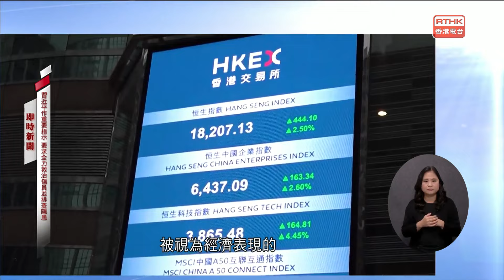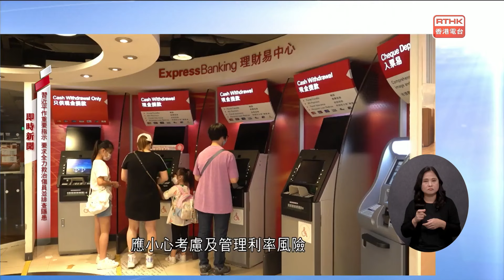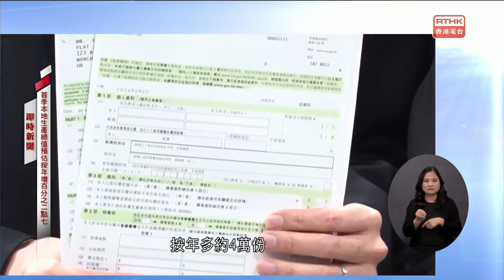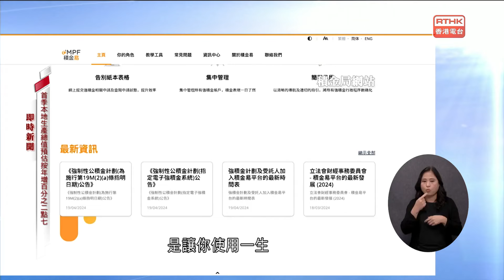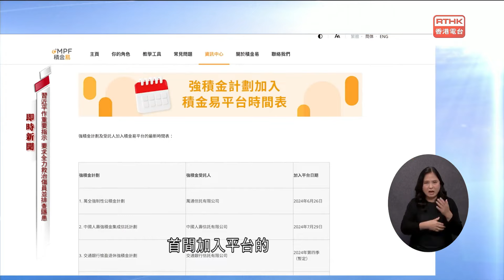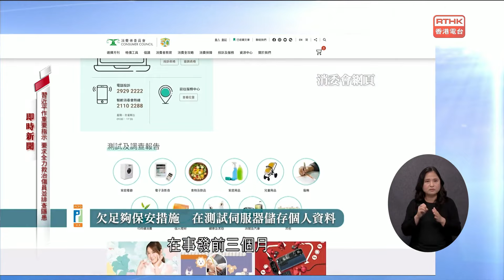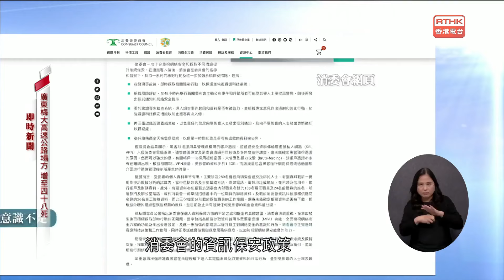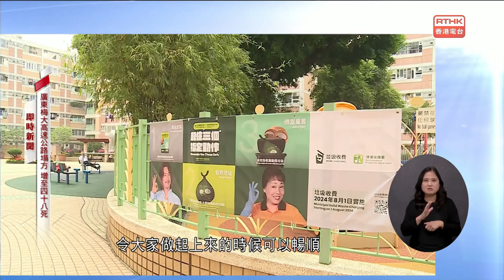新聞天地：20240502